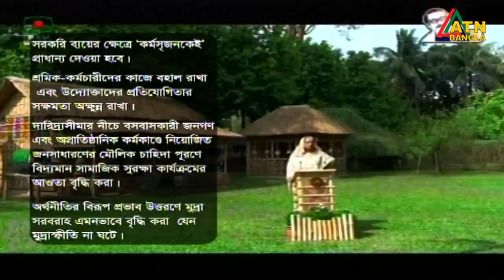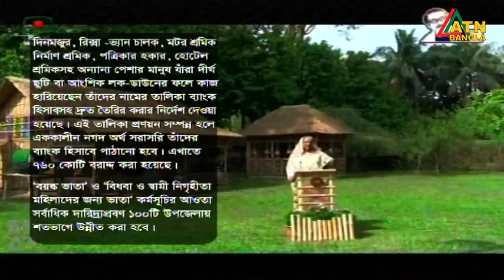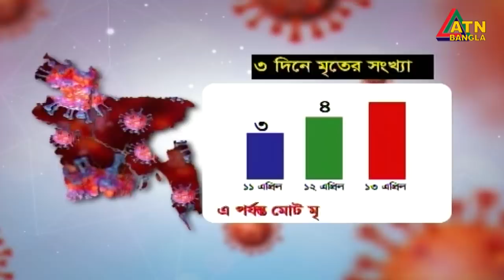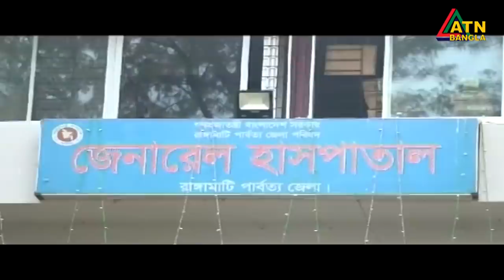এটিএন বাংলা সকাল ৭টার সংবাদ । 14.04.2020 | ATN Bangla 7am News